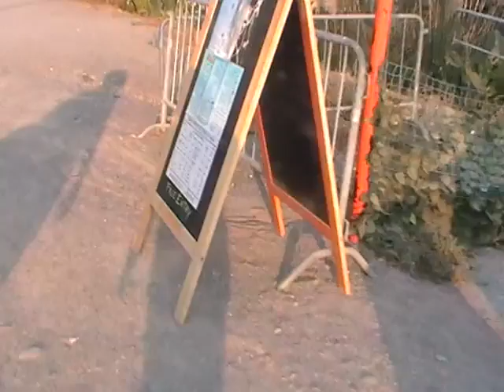Ritorno a sanremo... del 4-10-2011 M. Elena e Franca.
Ritorno a sanremo... del 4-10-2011 M. Elena e Franca dell'ACR IL SANREMESE.